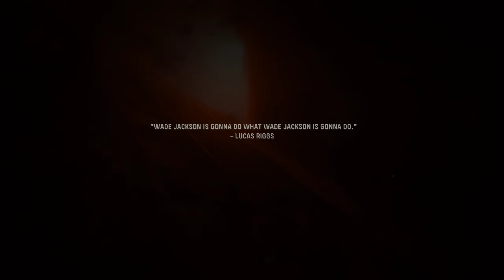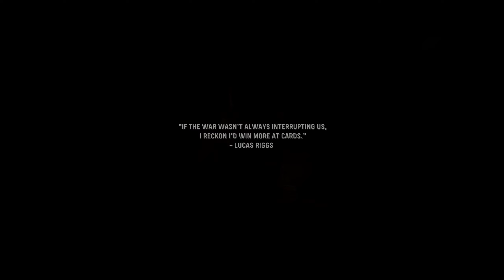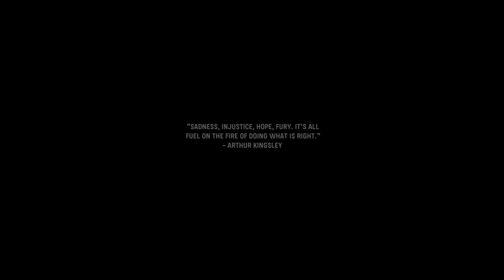Call of Duty Vanguard- Campaign - 1440P - Max setting - Part 1 (no commentary)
Hidden in a freight train, Arthur Kingsley, Richard Webb, Polina Petrova, Wade Jackson, Lucas Riggs, and Milos Novak assault a second freight train bound for Hamburg, Germany, eventually clearing the two trains of German troops. Lucas demands to know the purpose of their mission, and Arthur responds that the Special Operations Executive handpicked them to uncover a Nazi project named Project Phoenix, but they do not know what the project is about. Polina asks why not send a regular army if it is that important; Arthur replies that they are the army, to which Lucas remarks that they are not from the same continent. Richard explains that this is a butcher-and-bolt operation unsuitable for regular troops.

Wade brakes the train to a stop at the German submarine base where the documents for Phoenix are supposedly located. They fight through the German armada and reach the main office, only to find it deserted. They deduce that only a small clique of Nazis are overseeing Phoenix and split up; Arthur, Richard, and Novak infiltrate the submarine while Wade, Lucas and Polina guard the exits.

Once inside the sub, Arthur and Novak find a box containing the Phoenix documents, however, they and Richard are ambushed by Germans before they can move the box. The three, together with Lucas and Polina, are captured and brought before Hermann Freisinger, the man overseeing Phoenix.

Freisinger is fascinated by this multinational team, especially by its leader being a black British man. Arthur explains that he studied at Cambridge and goes on taunting Freisinger and that the Allies are invading the Reich. Freisinger is not amused, and bludgeons Novak to death with a chair. He orders the others to be taken away.

During the D-Day landings in June 1944, Arthur and Richard are part of a British paratrooper unit sent to sabotage the German fortifications at Merville. When they arrive, they are shot at and they jump out. Arthur's parachute is burned, forcing him to use his reserve chute and land in a river, losing his M1 Garand rifle. He avoids German patrols and, after witnessing another paratrooper get stabbed to death by a German, he kills the German and takes the Kar98k.

After making his way to a house where he kills some Germans, Arthur regroups with the surviving paratroopers, including Richard. Richard reports that their Captain is dead and suggests that they wait for some more survivors, but Arthur tells him that there is no time. Their argument is broken up by Thomas Jones and Richard reluctantly agrees with Arthur.

Arthur leads the squad in fighting their way to a German depot, where they take out several German MGs. They hijack a German infantry transport truck and make their way to the banks of Merville. There, Arthur formulates a plan to attack the German fortifications by rolling their stolen trucks down the hill to detonate the landmines, after which they will blow up the casemates and fire flares to signal the Navy to hold fire.

Arthur and Richard push their trucks into the minefield, blowing up the landmines. The British paratroopers charge through the German fortifications in full force. Clearing out the trenches and bunkers, as well as a pair of halftracks, they disable an MG nest before Arthur and another Phillip Evans enter the casemate bunkers. Arthur destroys the first casemate with thermite, then destroys the second with a bangalore. He and Phillip get to the top, only to find out that their flare is ruptured. The Navy opens fire on the banks and the paratroopers run for cover. Arthur finds a wounded Richard lying on the ground near a destroyed casemate and fires Richard's flare. Seeing the flare, the Navy ceases fire and Allied troops are now moving in from the beaches.